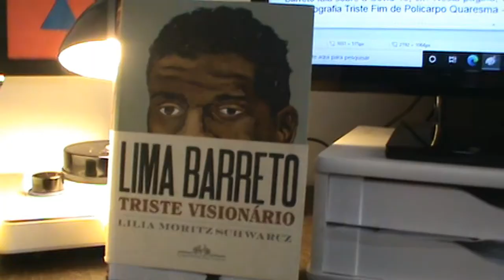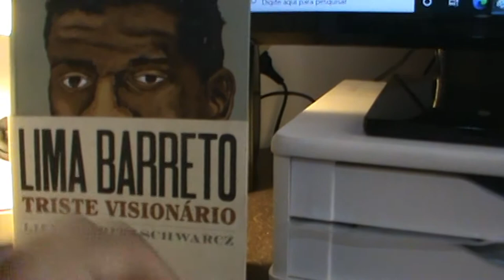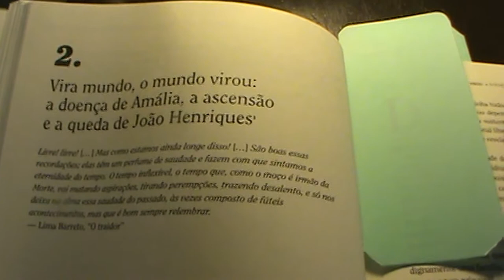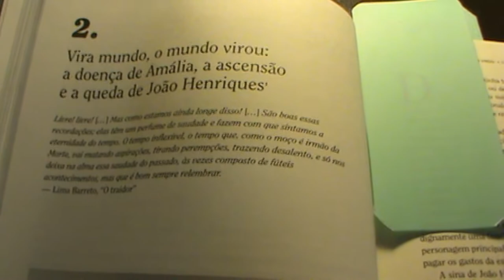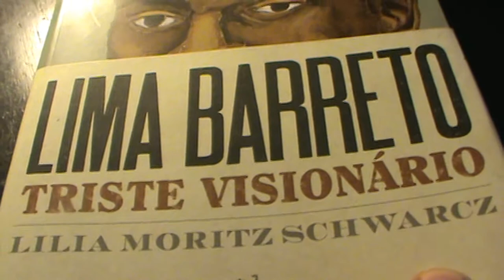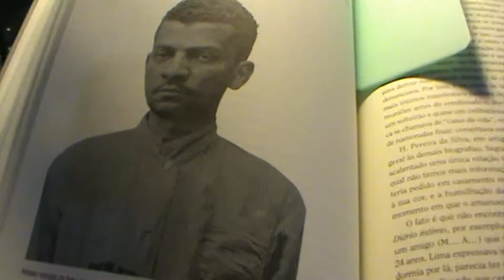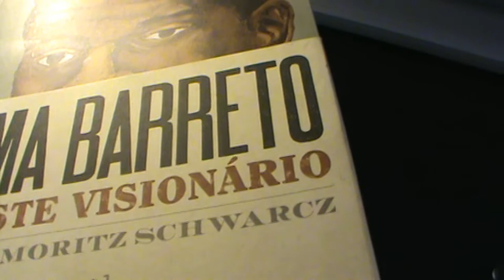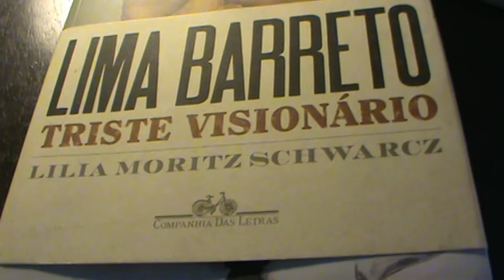"LIMA BARRETO: TRISTE VISIONÁRIO", de Lilia Schwarcz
Apresentação da biografia de Lima Barreto.